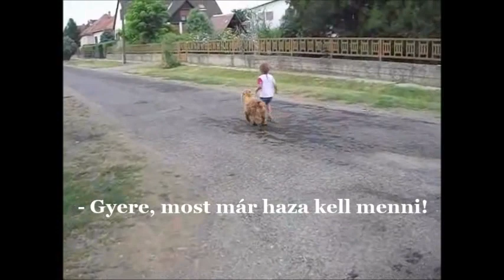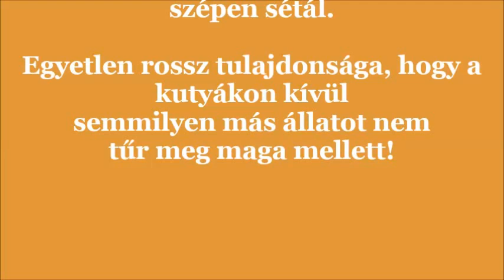Vackor, a gyerekcsősz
Vackor 5 év körüli ivartalanított, aranybarna, rövid farkú mudi kan.
Viszontagságos előélete ellenére, rendkívül nyugodt, megbízható és nagyon barátságos.
Hűséges és odaadó társ, aki már régóta vár egy otthonra, egy családra, ahol végre igazán szerethet és szeretik!
Szobatiszta, és pórázon szépen sétál.Egyetlen rossz tulajdonsága, hogy a kutyákon kívül semmilyen más állatot nem tűr meg maga mellett!